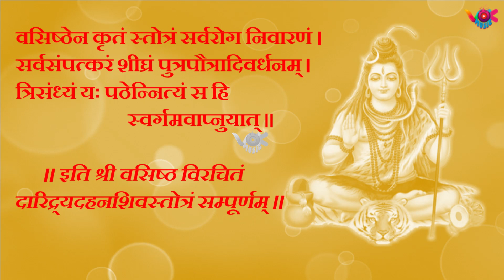Daridrya Dahan Shiv Stotram | दारिद्रय दहन शिव स्तोत्र | vok music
प्रतिदिन भगवान शिव का "दारिद्रय दहन  शिव स्तोत्र" के साथ अभिषेक करने से मनुष्य को स्थिर लक्ष्मी की प्राप्ति होती है तथा दरिद्रता से मुक्ति मिलती है |

Title  : Daridrya Dahan Shiv Stotram
Singer : Kashyap Vora
Lyrics : Traditional
Recorded- Mixed & Mastered at: VOK STUDIO
Music Label : vok music